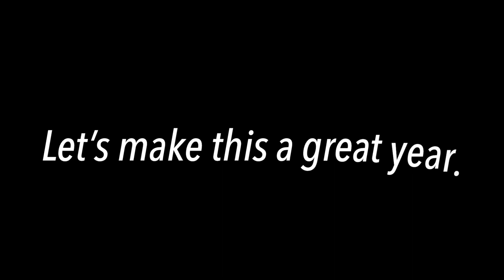We’re Home!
We’re finally home! It’s been a months-long journey and a lot of work, but we’re finally moved in at Hilltop Homeplace. I’m still putting things away, but my mind is already on my garden. I need your help and suggestions. Your comments are always appreciated!

My video on perennials that I referred to in this video. Please watch it if you can. Thanks!